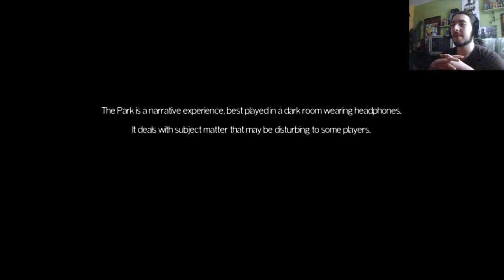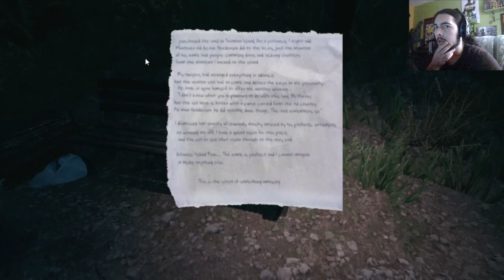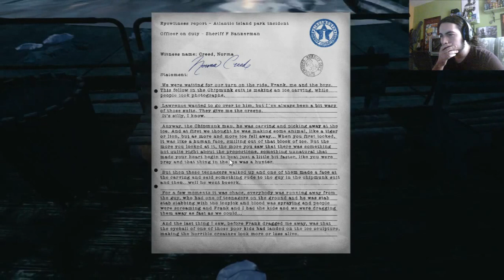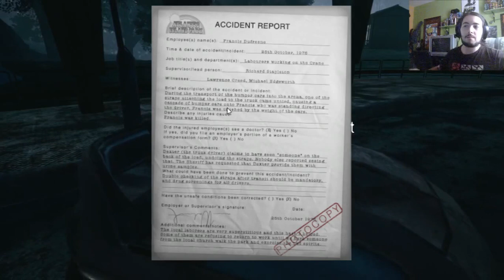El parque de atracciones maldito | The Park Ep.1 | Gameplay en Español